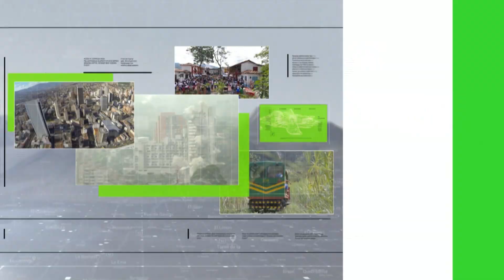Metro tendrá toda la flota disponible - Teleantioquia Noticias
El Metro de Medellín tendrá próximamente toda la flota disponible para evitar las aglomeraciones, como una forma para enfrentar la propagación de la pandemia.